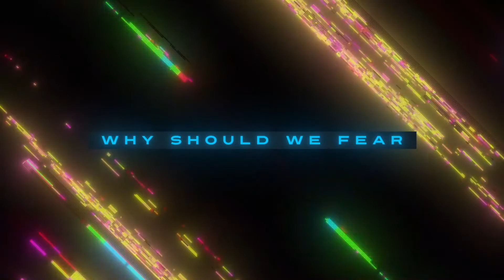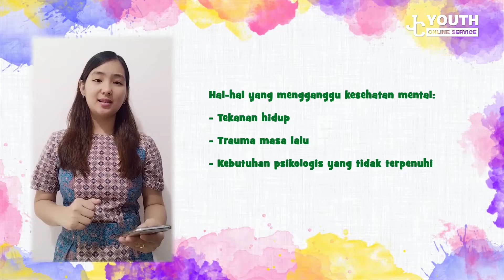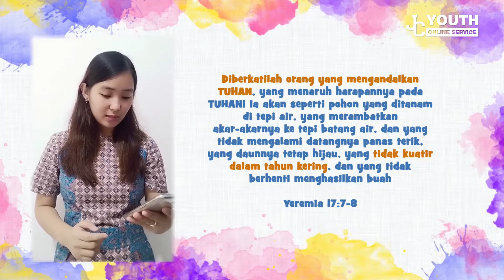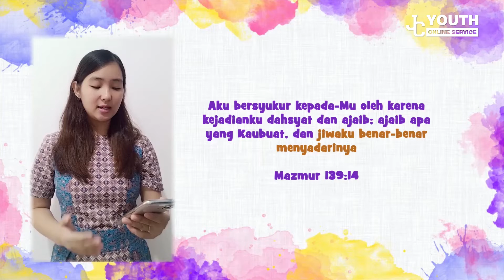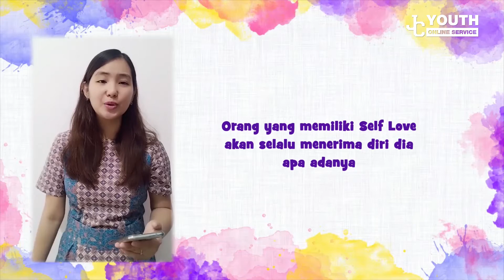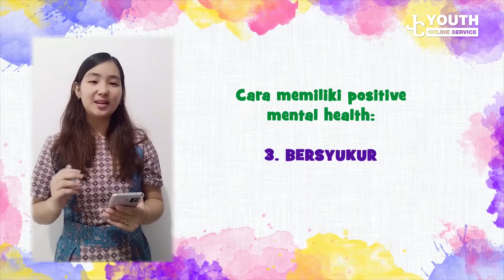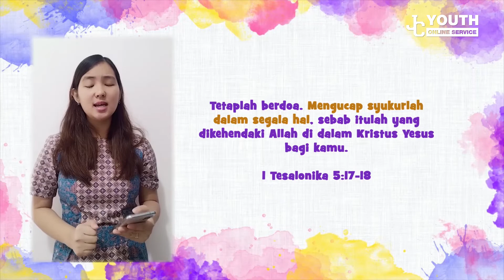Youth and Junior Online Service - 09 Mei 2021